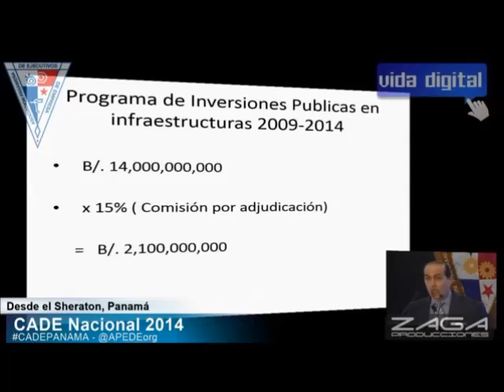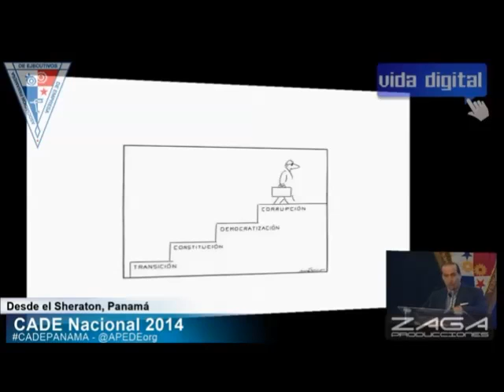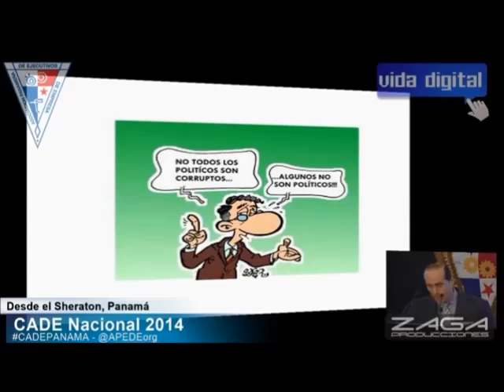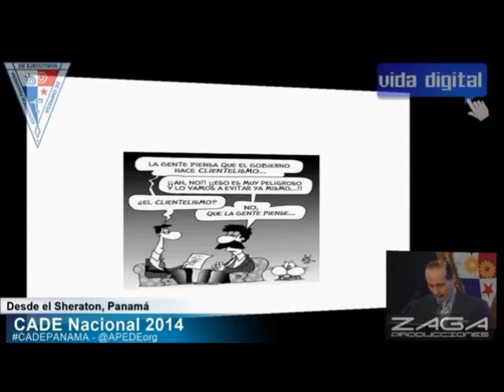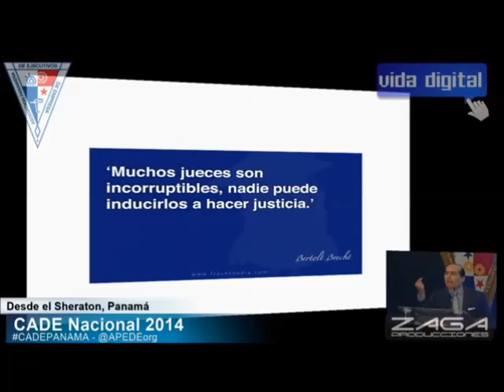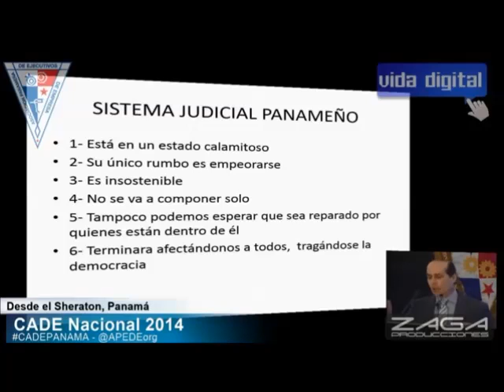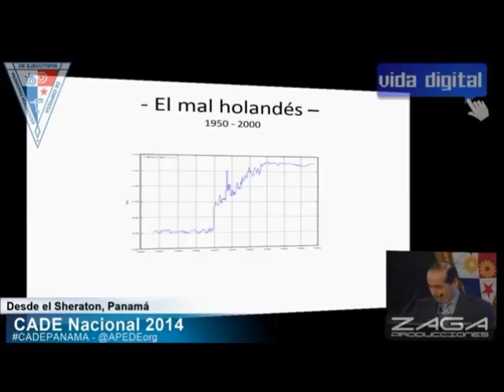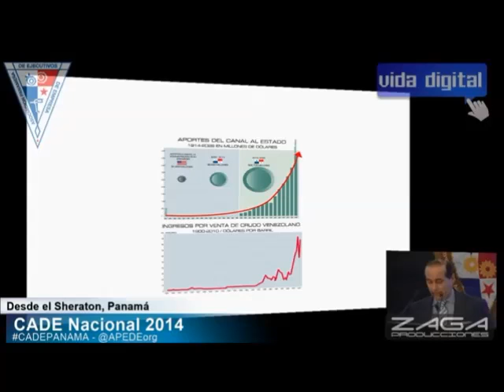Fernando Berguido: Los silencios de la corrupción - CADE 2014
Fernando Berguido - Conferencia "Los silencios de la corrupción"
Panel No. 2  Transparencia y rendición de cuentas: ¿Cómo impacta la corrupción?
CADE 2014 del 8 al 9 de abril de 2014. Más información